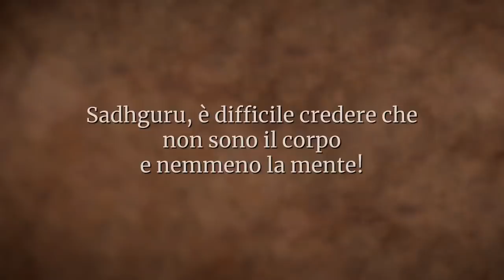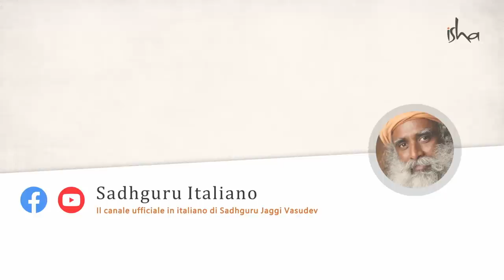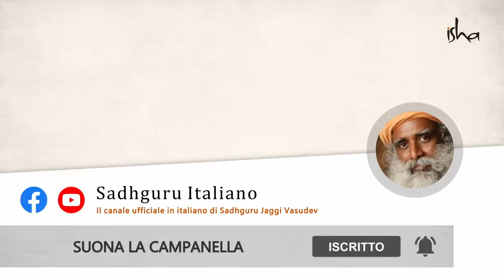Non sono il corpo, non sono la mente. Se pratichi Isha Kriya non perderti questo video!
Se ti poni la domanda: "Chi sono io?", spiega Sadhguru, non avere fretta di arrivare ad una conclusione, cerca e basta.